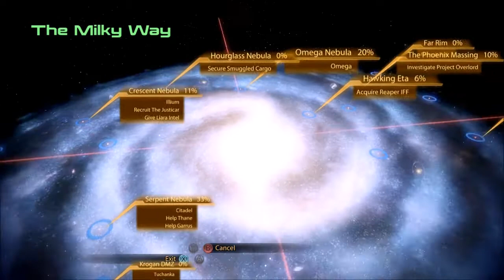Mass Effect 2 - PART 15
This 15th part includes a very large part of the Overlord DLC.